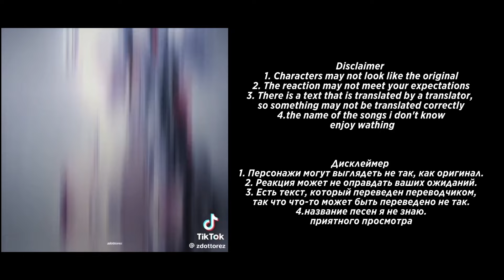| omniscient reader's viewpoint react to new chapters | 🇷🇺/🇬🇧 |